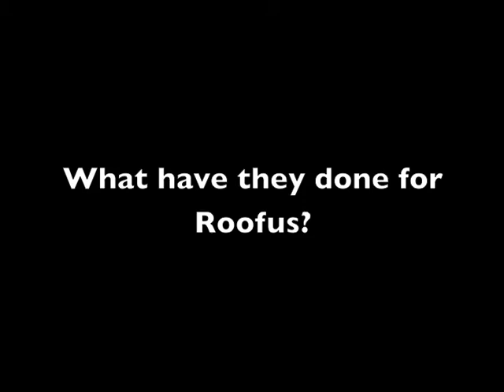Roofus: A visit to the... Canine Bladder Cancer Center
Roofus is a happy-go-lucky dog that does not know he has urinary bladder cancer. Roofus is part of a clinical trial in the Canine Bladder Cancer Clinic in the Purdue Comparative Oncology Program. His owner describes how Roofus appears to feel, and what has been involved for the dog in the treatment trial.

Maintained by PVM Web Communications - If you have trouble accessing this content or need a transcript because of a disability, please contact PVM Web Communications at .